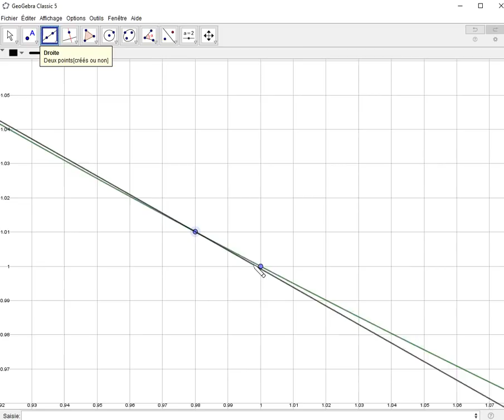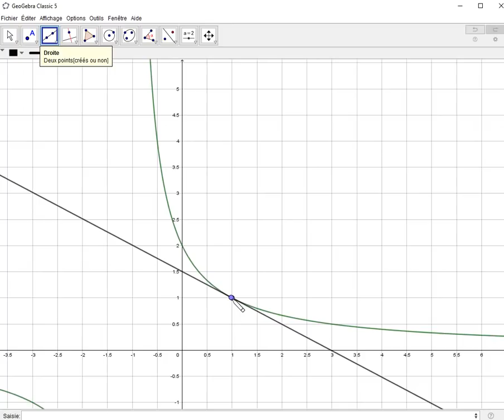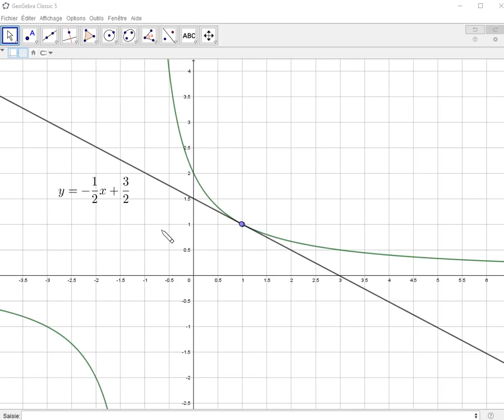Démontrer qu'une fonction est dérivable en a avec le taux d'accroissement • équation de tangente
Objectifs :
- Montrer qu'une fonction est dérivable en a à l'aide de la limite du taux d'accroissement
- comprendre et savoir utiliser la définition d'une fonction dérivable
- savoir trouver le nombre dérivé f'(a)
- Déterminer l'équation de la tangente à une courbe

Cours et exercices de mathématiques, première S